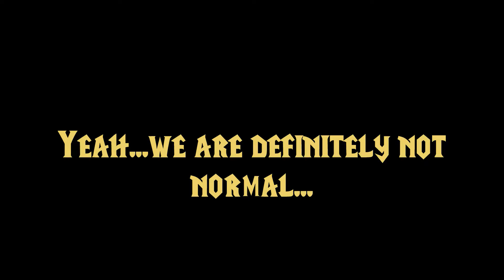One day while tanking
Sometimes...you have those sessions with your guildies...